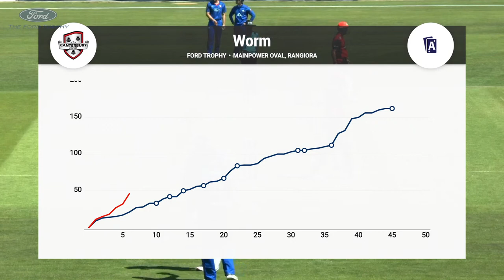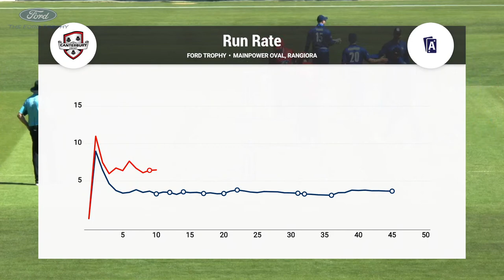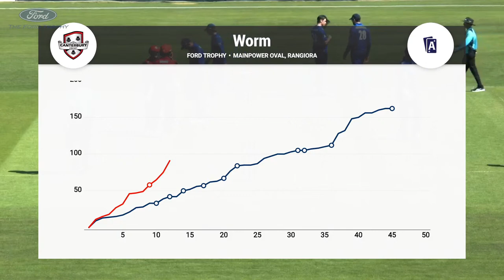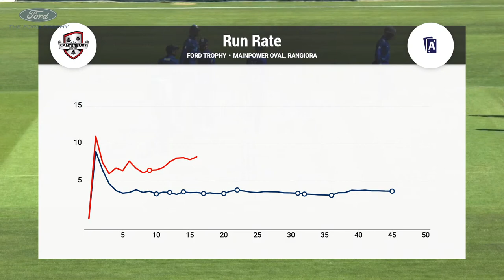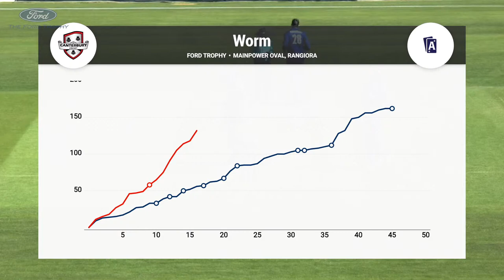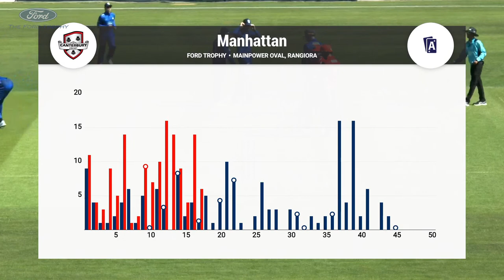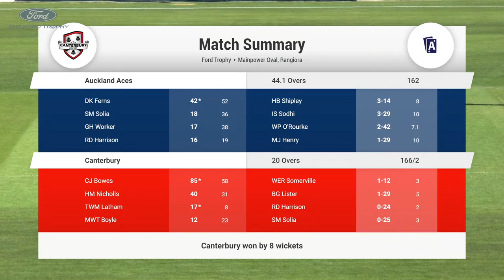LIVE FULL MATCH | Canterbury v Auckland Aces - Ford Trophy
Follow Ford Trophy action LIVE from Fitzherbert Park in Rangiora as Canterbury host the Auckland Aces.